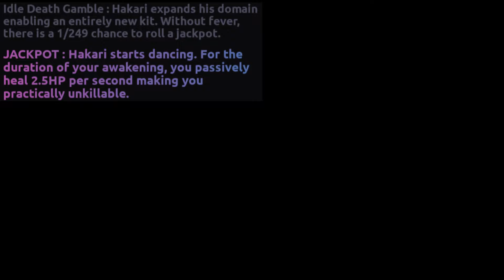Hakari Kinji - Anime Unlimited ( AU:R ) (Showcase) & Duos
Anime Unlimited : Reborn Hakari Kinji Showcase

Timestamps
0:00 - Intro
0:15 - M1s (Base)
0:34 - Shutter Doors
0:42 - Shipment
0:48 - Reserve Balls
1:02 - Pachinko Turn
1:25 - Ult (no fever)
1:35 - Ult (Fever)
1:59 - M1s (Ult)
2:06 - Lucky Shipment
2:15 - Lucky Strike
2:24 - Lucky Flurry
2:35 - Gambit
2:52 - Base Combo (1)
3:09 - Base Combo (2)
3:28 - Ult Combo
4:00 - Duo Sequence (8 matches)
6:30 - 100% combo
6:48 - Duo Sequence
14:35 - Gojo smack (allat taunting for nothin)
14:45 - Duo Sequence
16:00 - no hard feelings